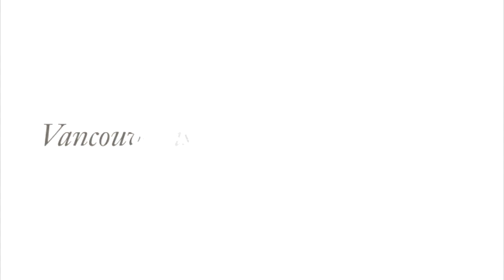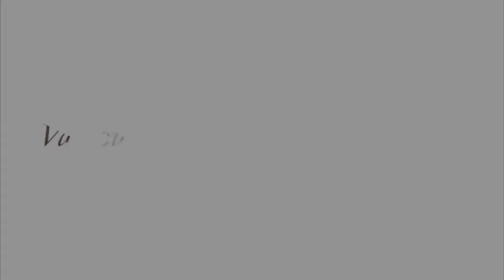695 E 29th Street, North Vancouver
Completely private 3 level home has gorgeous south facing views to Mt. Baker and Metrotown. Recently remodelled with new hardwood floors, upgraded kitchen with granite counters and newer appliances. This cozy 5 bedroom home has a main level patio deck overlooking the views and a lower level with great flexibility for a gym or recreation area. Bedrooms are located on the 3rd floor with a master that has a big walk in closet. This property also boasts an oversized garage that has rear lane access. Central to both Upper Lonsdale and Lynn Valley with amenities including shopping, restaurants and great schools.